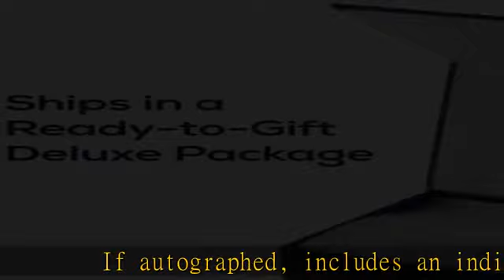Pete Rose Cincinatti Reds Autographed Baseball with "I'm Sorry I Bet on Baseball" Inscription - Aut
Pete Rose Cincinatti Reds Autographed Baseball with "I'm Sorry I Bet on Baseball" Inscription - Autographed Baseballs